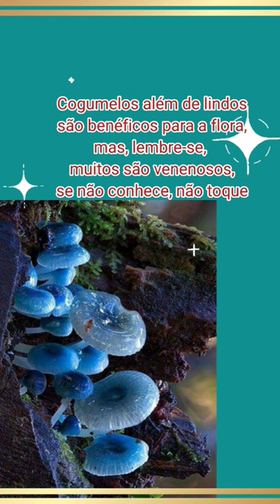Cogumelo azul blue mushroom short Se não conhece, não toque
Hey hey hey! Seja muito bem vindo(a)! Até a próxima!